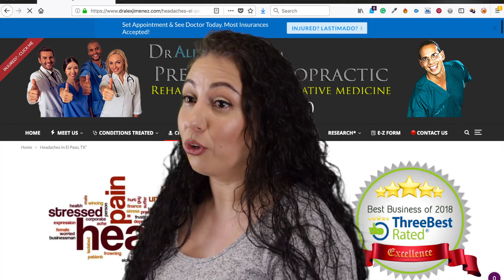Chiropractic Care: Migraine Treatment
Damaris Foreman started chiropractic care with Dr. Alex Jimenez for her migraine headache pain. When every traditional treatment she received proved unsuccessful, she turned into spinal adjustments and manual manipulations for relief. Damaris Foreman experienced the benefits of chiropractic almost immediately following her first visit with Dr. Alex Jimenez and she underwent reduced migraine headache pain symptoms. Furthermore, Damaris Foreman highly recommends chiropractic care with Dr. Alex Jimenez as a nonsurgical choice for the effective treatment for migraines.

Globally, roughly 15 percent of individuals are affected by migraines. Often it begins at puberty and is worst through middle age. In many women they become common during menopause. As of 2016, it is one of the most common sources of disability. Migraines present with recurrent headache associated ailments. Roughly 15 to 30 percent of people with migraines experience aura. Those who have migraines with aura also frequently have migraines without aura. The seriousness of the pain, duration of the aggravation, and frequency of the migraine may vary from person to person.

Please Recommend Us:  If you have enjoyed this video and/or we have helped you in any way please feel free to recommend us. Thank You.